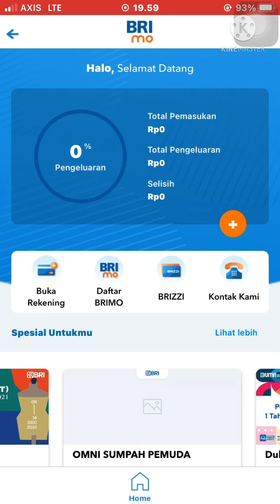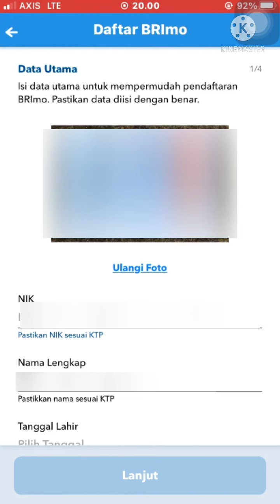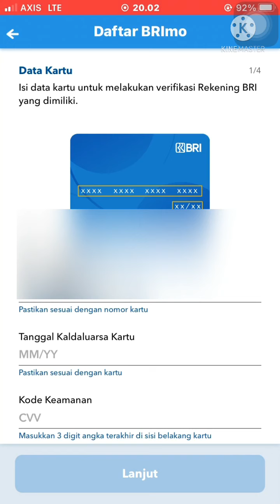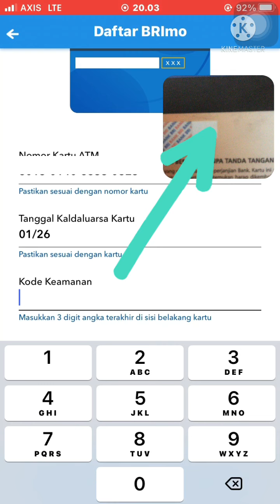UPDATE TERBARU! Cara Daftar Bri Mobile Brimo | Internet Banking Bri | Tanpa Ke Bank 2021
halo teman kali ini saya akan membagikan tutorial cara daftar brimo melalui aplikasi bri mobile untuk teman2 yang sudah mempunyai rekening tapi tidak terdaftar akun brimo,
akan tetapi di dalam video kartu debit yang saya gunakan adalah tabungan simpedes yang di mana tidak mempunyai kode keamanan atau kode cvv yang tertera di belakang kartu tersebut. jadi untuk mendaftar akun brimo pastikan kode keamanan atau cvv di belakang kartu debit ada..terimakasih

cara daftar brimo di hp tanpa ke bank terbaru,